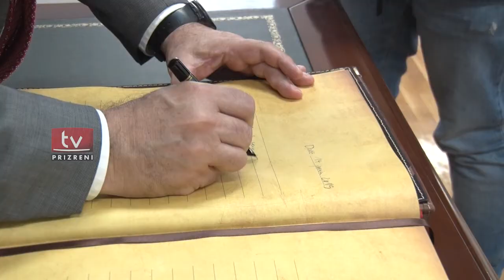Kryetari Haskuka priti në vizitë ambasadorin e Zvicrës në Kosovë, Jean Hubert Lebet